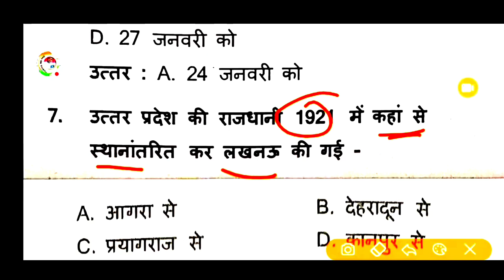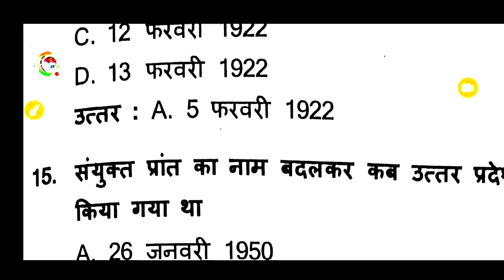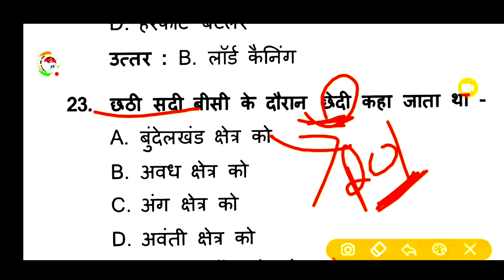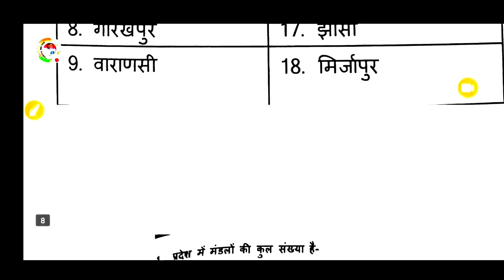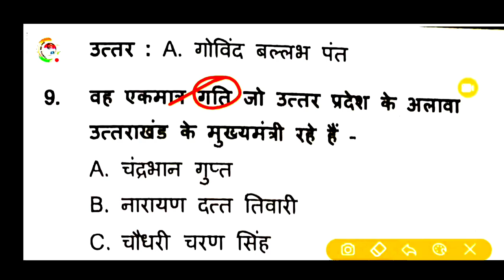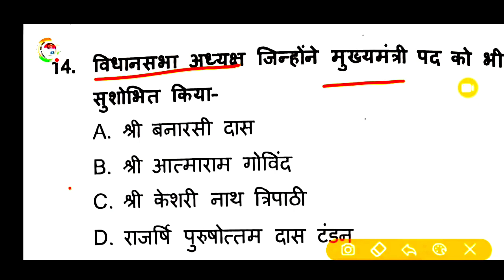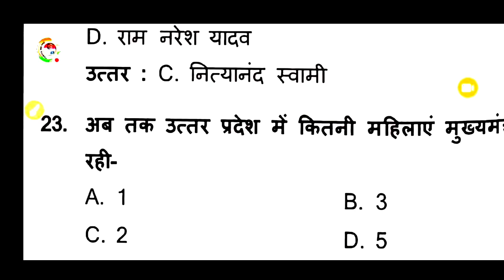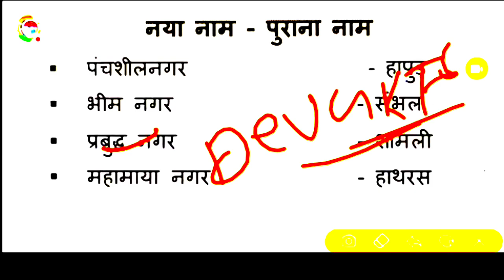🔴UPSSSC Exam:- उत्तर प्रदेश स्पेशल TOP 50 MCQ VDO,UPPCS,UPSI,पुलिस,RO/ARO,फारेस्ट गार्ड Up special